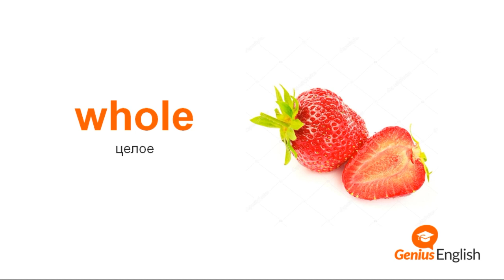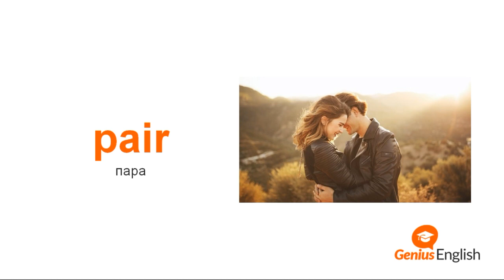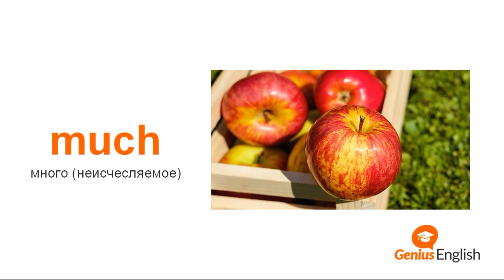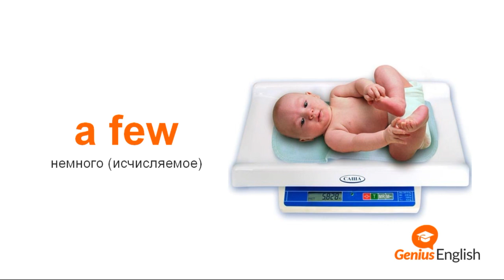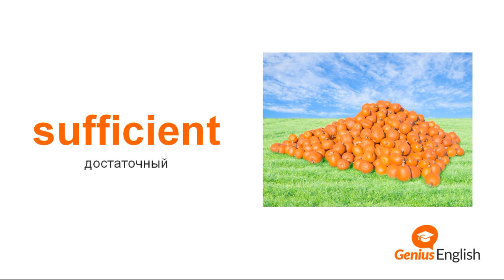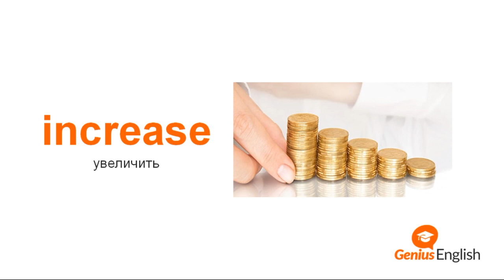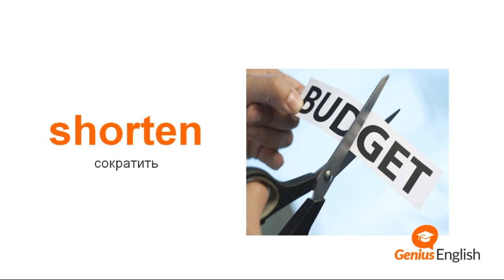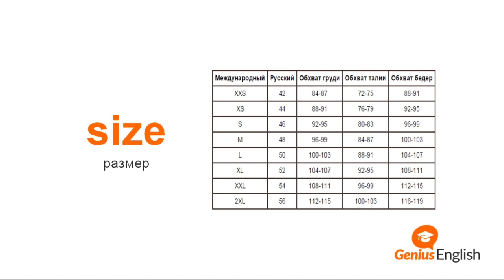Тема: "Количество " - Словарный запас школы GeniusEnglish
Скачать бесплатно карточки для изучения английских слов

Из данного видео вы узнаете, как рассказать о количестве чего-либо